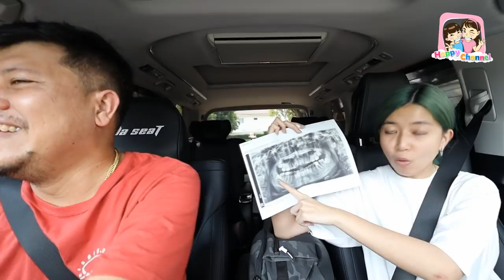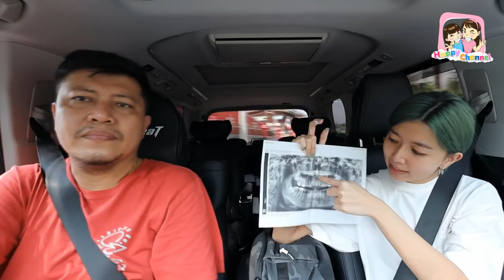ผ่าฟันคุด2ซี่ พี่ฟิล์ม น้องฟิวส์ Happy Channel